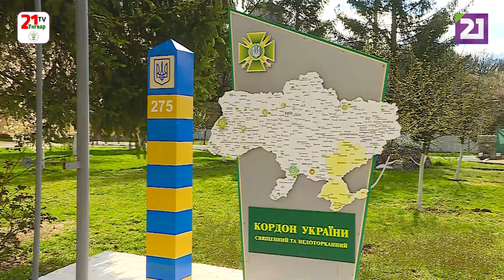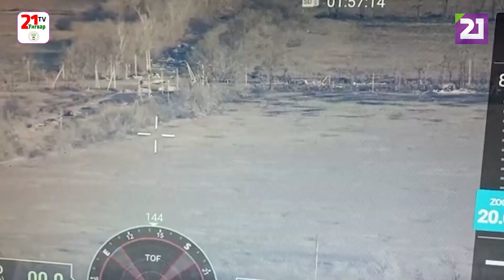Прикордонник "Альфа" про службу, бої за Україну та війну в Бахмуті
Прикордонник Василь з позивним "Альфа" - мобілізований боєць, який уже мав досвід служби в силових органах. Він свого часу відслужив 5 років у прикордонній службі. І коли почалася повномасштабна війна, то разом із побратимами пішов у рідний загін, щоб борони Україну.

Відтоді керував загоном, приймав бої та, на жаль, втрачав товаришів. Їх загін пройшов навчання, злагодження, боронили кордон із Білоруссю та воювали у Бахмуті. Нині "Альфа" разом з побратимами на відпочинку.

Більше дізнавався Роман Сов’як.